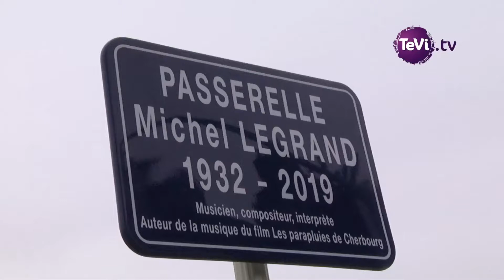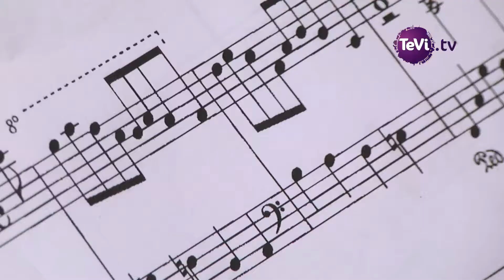Inauguration passerelle Michel Legrand - Cherbourg-en-Cotentin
L'actrice Macha Méril, dernière épouse de Michel Legrand, est venue à Cherbourg-en-Cotentin. Elle a inauguré une passerelle qui porte, désormais, le nom du célèbre compositeur du film Les Parapluies de Cherbourg.